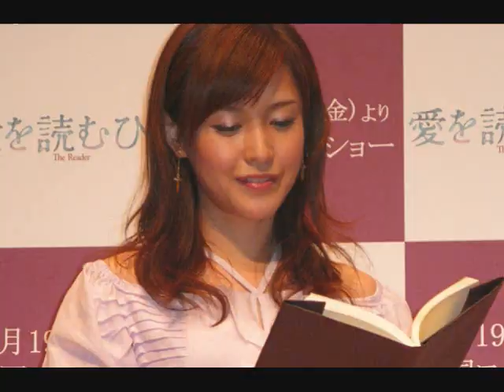西武・涌井投手７歳年上の杉崎美香アナと交際宣言